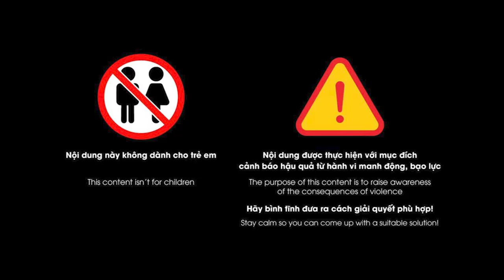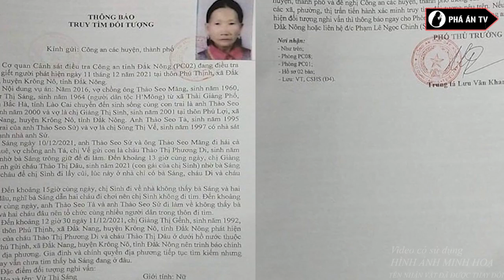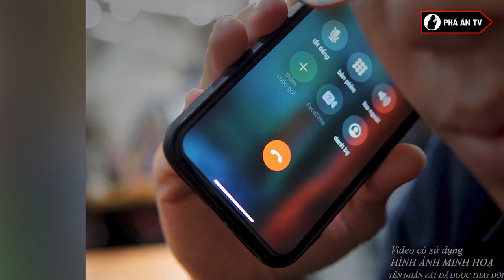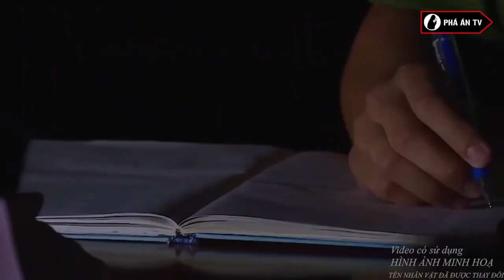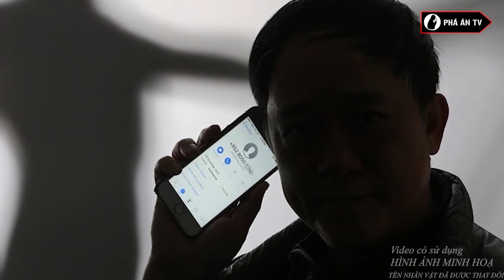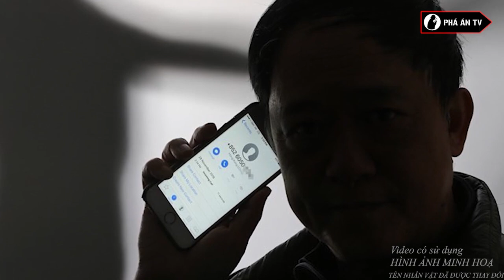LẠNH NGƯỜI bí ẩn tâm linh cái ch.ết nổi của 3 bà cháu trên núi cao “chuyện tâm linh không thể đùa”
Phá án TV | : Những ngày cuối năm năm 2021, dư luận xôn xao trước thông tin về vụ 2 cháu chết đuối thương tâm cùng bà nội mất tích xảy ra tại xã Đắk Nang, huyện Krông Nô, tỉnh Đắk Nông. Vụ mất tích này tưởng chừng như bình thường nhưng thực chất lại là một vụ án vô cùng phức tạp với những tình tiết lắt léo dần được hé lộ.